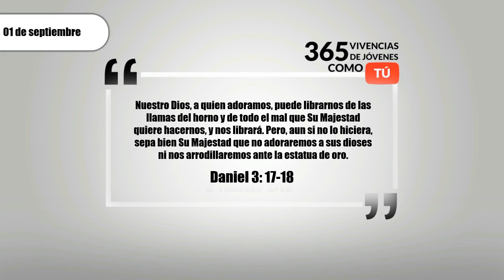Devoción Matutina para Jóvenes | 01 septiembre del 2018 | ¿Y si no?